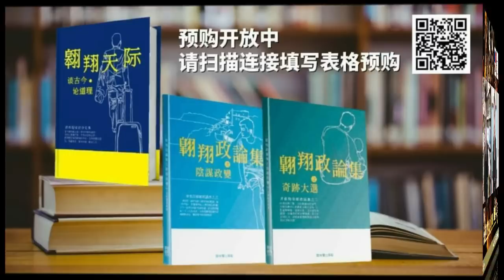土团争副首相